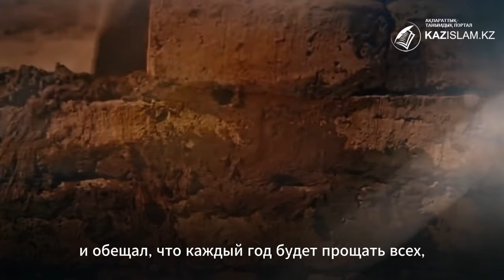Знали ли вы, что …Священная Кааба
Знали ли вы, что…Священная Кааба – одно из древнейших сооружений на Земле.

Согласно мусульманскому преданию, она была построена пророком Адамом.
После изгнания из рая, Адам поселился на острове Цейлон в Индии, а Ева – в современной Джидде в Саудовской Аравии. Они страдали в разлуке и просили Всевышнего простить их. Он послал к ним ангелов, которые привели их в Мекку. Встретились Адам и Ева на горе Арафат и обратились к Аллаху с мольбами о помиловании.  Всевышний простил их и обещал, что каждый год будет прощать всех, кто придет сюда в этот день и будет просить его милости.
В знак благодарности Всевышнему Адам построил первое святилище на Земле – Каабу.
Во время Всемирного потопа Кааба была разрушена и люди очень долго ничего не знали о ней. Заново воздвигать строение начал пророк Ибрахим и его сын Исмаил.
Позже, в доисламскую эпоху она была главным языческим храмом, сюда совершали паломничество язычники со всей Аравии. Внутри нее находились языческие идолы.
К VII в. н. э. она вновь была стерта с лица земли наводнением. Для ее строительства были привлечены все племена, проживавшие на территории Мекки. Избавить Каабу от идолов довелось пророку Мухаммаду. В 632 году он совершил свой первый хадж и установил обряды паломничества.